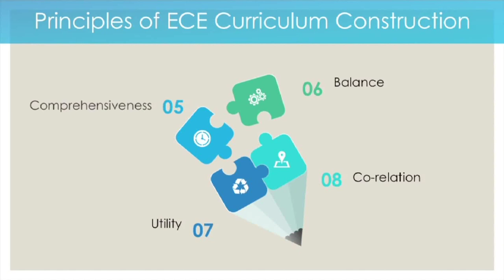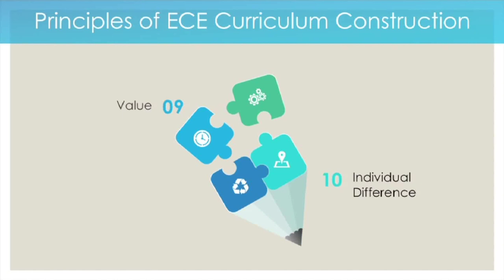Course 5 Module 1 "ECE Curriculum" _Part 3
Presented By -Dr. Tarali Pathak, Assistant Professor, Department of Education Cotton University